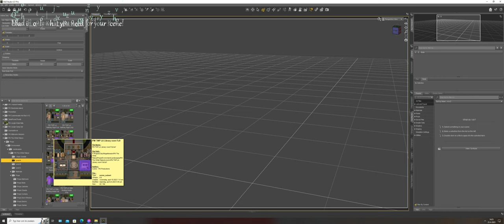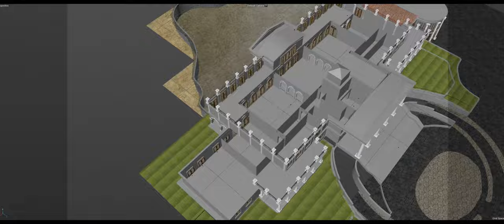The White Palace 3D environment Daz Studio.(1000 HOUR PROJECT) By Perry Walinga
The White Palace 3D Environment is finally done! It was a challenging project to make and took me about 1000 hours of modeling to create this masterpiece. Great 3d Environment for your project!
Check out my vendor page PW Productions at the Daz store.

Music is not mine its from Babel - Lustmore